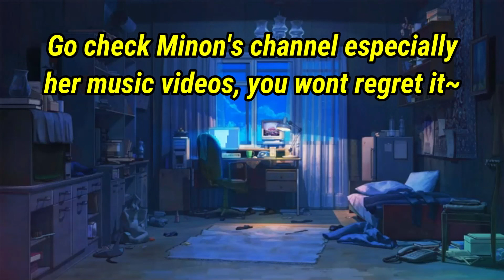Minon's Random Short Songs part 3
Minon random short songs is a new series that i plan to clip
whenever she sings a random song on her recent streams from now on,
this series isn't subbed and has less edits but i can upload these clips faster
I still plan to put subs on my other clips so no need to worry
but if you guys pefer this series to be subbed it might not be able to upload it that fast
since my Japanese is limited and I still need to figure out some words which can take some time
do tell me what you guys think about this series,
I appreciate your feedback to improve this short song series~

Go check Minon's channel if you want some healing and wholesome vids/streams

0:00 CC5 bgm vibing part 2
0:57 Tamago Rap
1:31 Emoi song
2:21 Outro